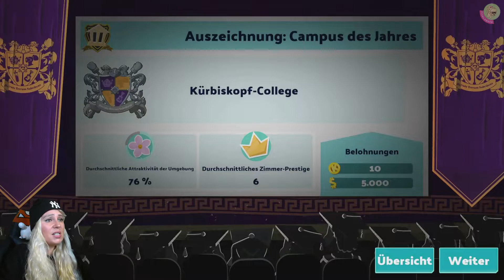Two Point Campus 📖 25 🎓ALLE sind DUMM! | KÜRBIS-KOPF Challenge (pt.2) [ger]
TWO POINT CAMPUS:
Nach TWO POINT HOSPITAL geht’s nun als Manager an die Uni mit fantastisch lustigen Studiengängen, skurrilen Professoren und Professrinnen und noch merkwürdigeren Studenten und Studentinnen. Sei also dabei, wenn Dörti ordentlich Geld auf den Kopf haut und ihre Unis der Träume baut.
Folge 25:
Nafaria von Mampf hat die Kontrolle über Spiffinmoore übernommen und die Studierenden in ihre perma-kürbisköpfigen Schergen verwandelt. Der Fluch geht mit einer rapiden Abnahme der Lernkurve einher. Wie nur, soll man Kürbissköpfen Lernstoff in die Schale einhämmern?

Ich wünsche euch entspannte Unterhaltung mit diesem Halloween-Special des Formates. Klickt euch gerne ins nächste Video, zu einem anderen Format oder gönnt euch doch gerne alle Teile nochmal 😊 Tschöööööö!

00:00 Intro
00:03 Rückblick
02:10 Rent a Aal – Die Bewerbungen der Dozenten
05:40 Das 1. Semester beginnt

„NEUE FOLGEN TWO POINT CAMPUS“ Ca. 3 Folgen die Woche vorgesehen (siehe Uploadplan) (Änderungen jeder Zeit vorbehalten, abhängig von Hitzewellen und Job/Reallife, gerne endlich mal Live).

█  Titel: Two Point Campus
█  Entwickler: Two Point Studios
█  Publisher: SEGA
█  USK 0
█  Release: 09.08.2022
█  Plattform: PC, Xbox One, PS5, Switch
█  Genre: Bausimulation, Simulation, Sandbox, Wirtschaftssimulation
█  mehrere Sprachen
█  rund 8 GB im Download (Steam)
█  Besonderheiten: verschiedene Schwierigkeiten, wer Two Point Hospital kennt, mag dieses Game auch, kindgerecht, humorvoll
█  Wir zocken ab Release-Day Version

„TACHELES“
1) Keine Werbung oder Spam (Jap gilt auch für Sex-Bots)
2) Keine Beleidigungen, kein Sexismus, Shaming oder Neid
3) Kein Backseat Gaming
4) Keine Diskriminierung: Völlig Wurst, ob auf dem Mobi, der Konsole oder deiner Klobrille – Hauptsache das Game macht Fun und unterhält
5) Lass gerne ein „Hi“ da, wenn du magst
6) Immer ein wenig dörti sein 😉